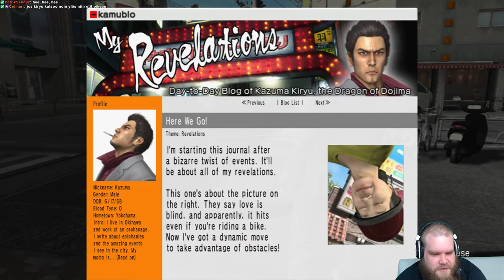Nelinpeli-arkisto Yakuza 3 05